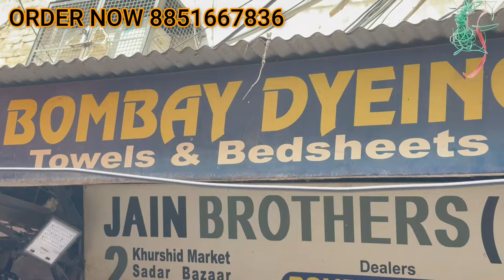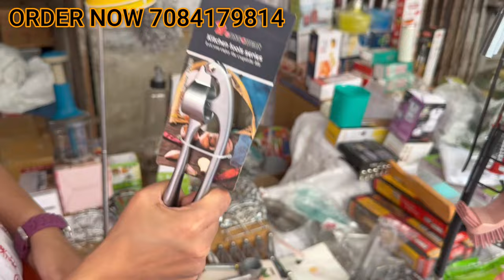होल सेल रेट में घर बैठे Shopping 😱 || Sadar Bazar Pan Mandi Delhi || Sadar Bazar Sunday Patri Market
How to reach sadar bazar
sadar bazar daily market
aadya sadar bazar
wholesale market delhi
best market delhi
wholesale items delhi
wholesale sadar bazar
होलसेल मार्केट दिल्ली सदर बाजार

crockery unit design
crockery wholesale market delhi
kitchen gadgets
kitchen gadgets Amazon
latest kitchen gadgets
kitchen gadgets 2022
kitchen gadgets wholesale market
stationery items wholesale delhi
stationery shipping
stationery haul
stationery kit
stationery shorts
sadar bazar
sadar bazar sunday patri market
sadar bazar rakhi
sadar bazar sunday patri market arun vlogs
sadar bazar winter collection
12 टूटी चौक Sadar Bazar Delhi-6
patri market

home decoration
sadar bazar home decoration item
inderlok market delhi
seelampur market
paan mandi vs bhagirath palace diwali light
Pan mandi delhi
pan mandi sadar bazar delhi

sadar bazar delhi
sadar bazar